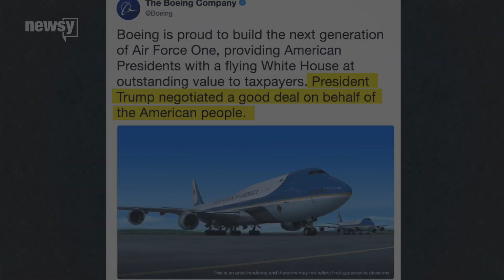President Trump Makes Deal With Boeing For 2 New Air Force One Planes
The White House reportedly said in a statement Tuesday that President Donald Trump made an "informal deal" with Boeing for the planes.